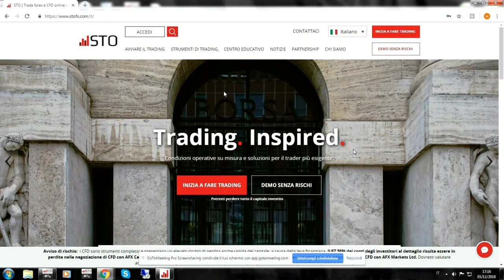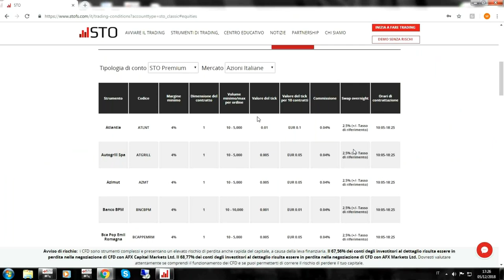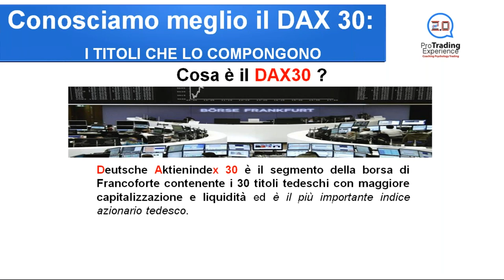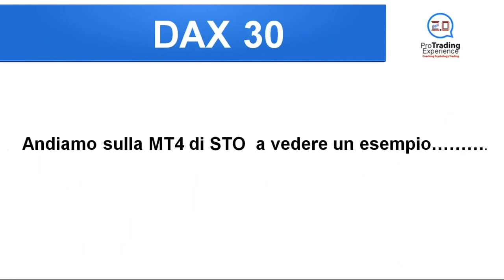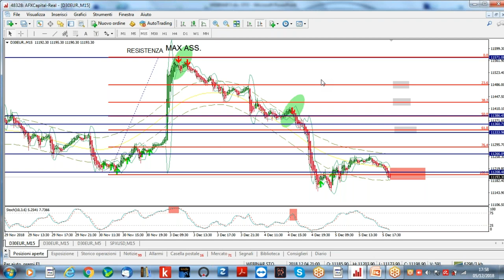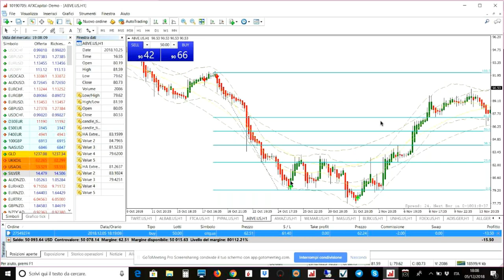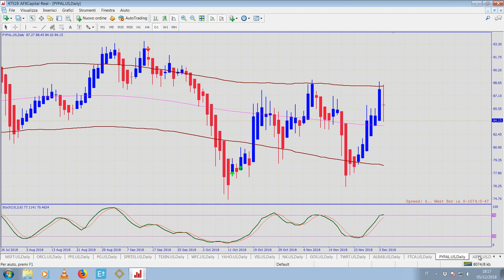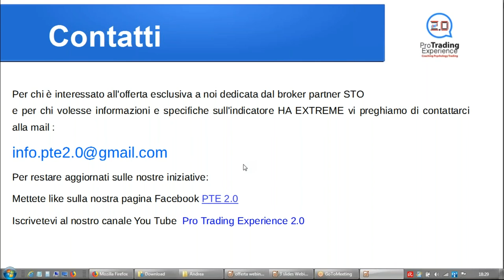WEBINAR PTE 2.0: OPERATIVITA' SU DAX E MERCATO AZIONARIO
Webinar formativo dei relatori della PTE 2.0 sull'operatività su indici e azioni con presentazione dei nuovi sviluppi dell'indicatore HA EXTREME.